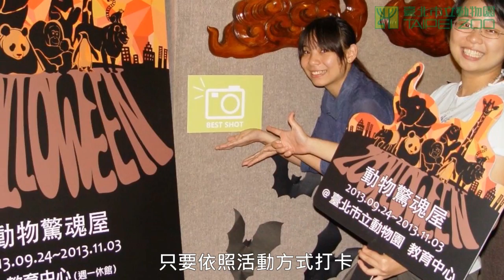圓仔邀您一起來搞鬼 Trick or Treat ─ Zoolloween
圓仔：｢聽媽媽說這個十月份很熱鬧喔！除了中華民國生日、動物園的99歲大壽還有來自西方的萬聖節喔！你們知道萬聖節是怎麼來的嗎？萬聖節起源於蘇格蘭及愛爾蘭等地的居民凱爾特人，他們相信十月的最後一天是夏天的終結，冬天的起始，而這天活人與死人世界間的界線會變得模糊，因此死人的靈魂會在人世間遊走，所以凱爾特人會帶上面具以嚇走惡靈。有趣的是，演變至今，每逢萬聖節，大家就會裝扮成妖魔鬼怪來狂歡遊行。而動物園為了讓大家也感受到西洋萬聖節的氣氛，在十月份舉辦了一系列的活動...｣

首先登場的是已經在教育中心開展的《動物驚魂屋》，今年首度增加打卡贈獎的活動，只要你走入教育中心向服務志工領取《動物驚魂屋》打卡牌，找到展場中任何一處有「Best Shot」的櫥窗，拍下你最美最帥氣的模樣，並在facebook上打卡「臺北市動物園zoolloween動物驚魂屋」，把相片上傳給服務志工確認後，就可以獲得扭蛋一次的機會並換取神祕小贈品喔！

萬聖節活動除了讓大小朋友參與外，怎麼可以不讓動物主角也一同參與？我們將利用南瓜餵食來加入動物行為豐富化的一環，你想了解平日未曾接觸南瓜的動物們會有什麼稀奇古怪的反應嗎？動物園將在10月19、20日及10月27日進行現場餵食，快來動物園和動物們一起參與這場南瓜盛宴吧！請密切注意臺北市動物園保育網及臉書粉絲團